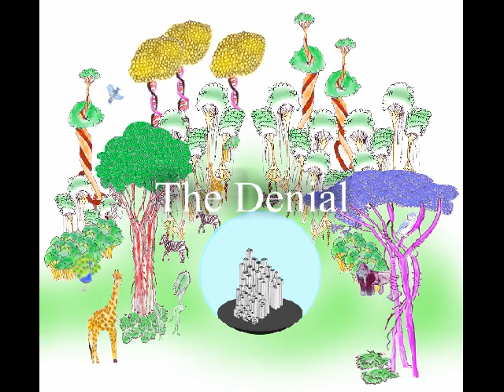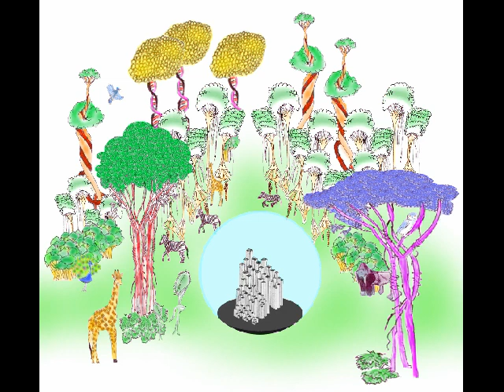A Veil of Ignorance - Matt Check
None of this would be possible without the ever-creative, never tiring, inspirational efforts of James Miller. Jim, thank you from the bottom of my heart.

A Veil of Ignorance:

Part I:
a. Prelude - 0:00
b. The Denial - 1:30
c. Ignorant Wine - 6:00

Part II:
d. The Mirror - 8:02
e. Reality - 11:08
f. Genesis - 14:20
credits

James Miller: Engineering, Mixing, Mastering.

Matt Check: Vocals, Guitars, Bass.
John Check: Vocals, Guitars, Mandolin.
John Chayko: Drums and Percussion
Frank Yanni: Keys and Strings